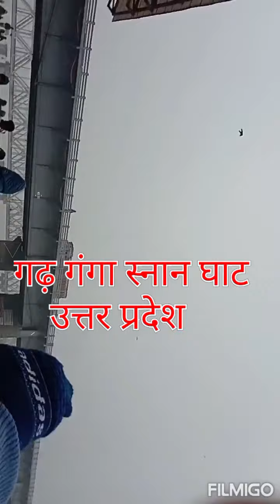गढ़ गंगा स्नान घाट गढ़ मुक्तेश्वर मंदिर उत्तर प्रदेश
गढ़ गंगा स्नान घाट गढ़ मुक्तेश्वर मंदिर उत्तर प्रदेश#har
बृजघाट गढ़ गंगा स्नान घाट#